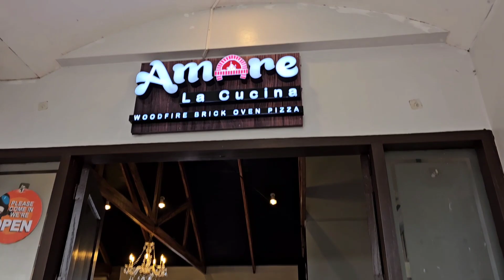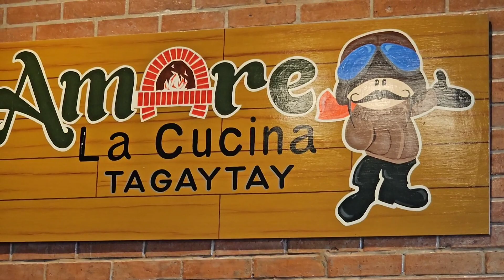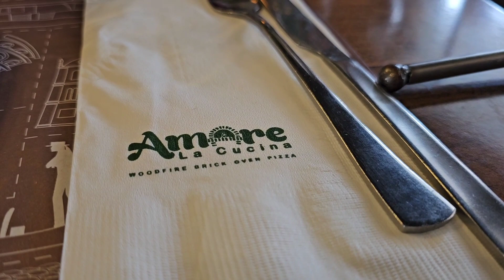Hanep pwede ang Customer ang mag prepare ng pizza | Amare La Cucina